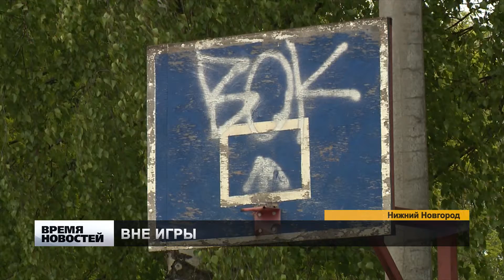В ГОРОДСКИХ ДВОРАХ НАЧАЛИ УСТАНАВЛИВАТЬ ХОККЕЙНЫЕ КОРОБКИ